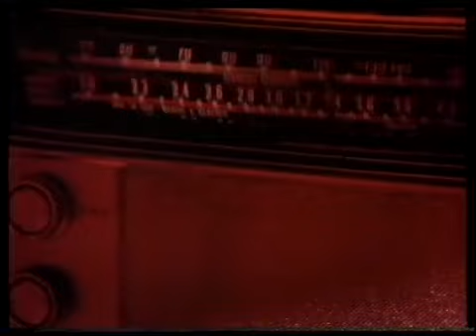Snub TV - Series 1, Episode 6 - 1989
Snub TV (also known as simply Snub) was an alternative culture television program that aired from 1987 to 1989 as a segment on the Night Flight overnight programming on the USA Network, and subsequently for three seasons on the BBC.

Dinosaur JNR - Freakscene
Wedding Present Interview - Ti Moyi Radoshichi
Wedding Present- Why are you being so reasonable now?
Jesus Jones - Info Freako
Dub Sex Interview - Swerve
Anhrefn Interview - Be Nesa
808 State Vs M.C Tunes Interview - Dance Yrself to Death
Mekons Interview - Hello Cruel World
The 3 Johns - Never and Away
Mekons - Ghosts of American Astronauts